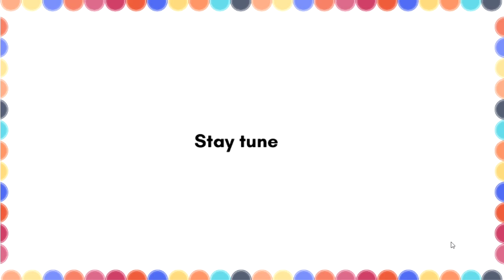Spanish Alphabet + Vocabulary - Letter K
Today we will go over the Letter K:
➡️Kiwi.
➡️Kiosco.
➡️Kilometro.